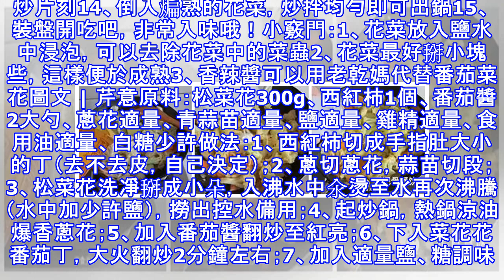花菜，我就要讓你花樣百出~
花菜是一種粗纖維含量少，品質鮮嫩，營養豐富，風味鮮美，人們喜食的蔬菜。今天美胖就帶大家把這花菜吃出個花樣百出~今日菜單1. 干煸花菜 2. 番茄菜花3. 醬香菜花 4. 培根花菜5. 咖喱雞片菜花更多菜譜請點擊「閱讀原文」干煸花菜圖文 | 1粗茶淡飯1原料：花菜400g、油適量、鹽1g、紅椒1個、大蒜3瓣、干辣椒2個、乾花椒2g、豆豉香辣醬15g、鮮醬油3g、老抽1g、糖2g、白鬍椒粉1g做法：1、備好食材：花菜、豆豉香辣醬、紅椒、大蒜2、花菜用鹽水浸泡半小時後洗凈3、把洗凈的花菜切成小朵，大蒜切片，紅椒切小塊4、干辣椒段和花椒5、起油鍋，開中火6、油熱後下入花菜和1克鹽翻炒片刻後轉小火煸炒7...